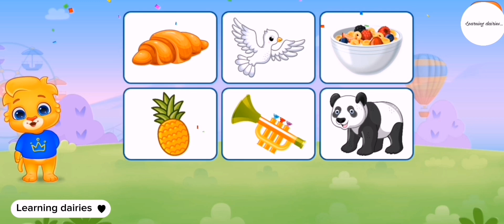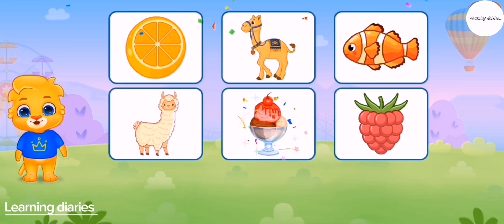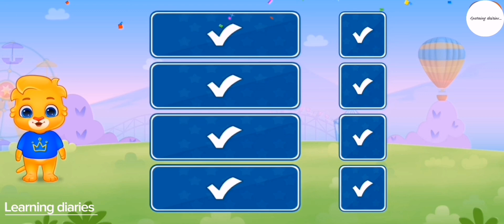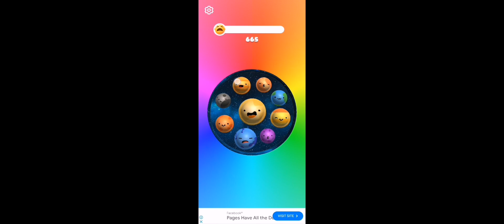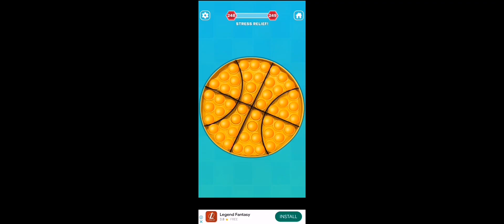learning videos for kids/1234/abcd/poems/mr rachers/for kids/completions